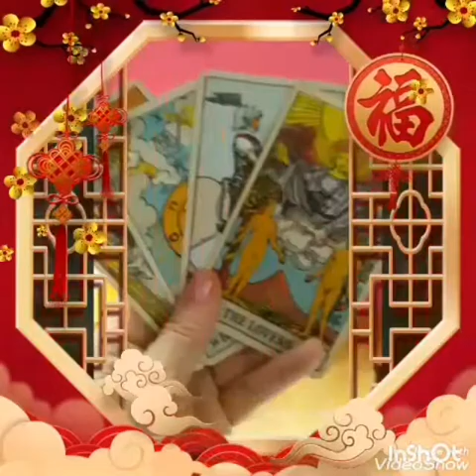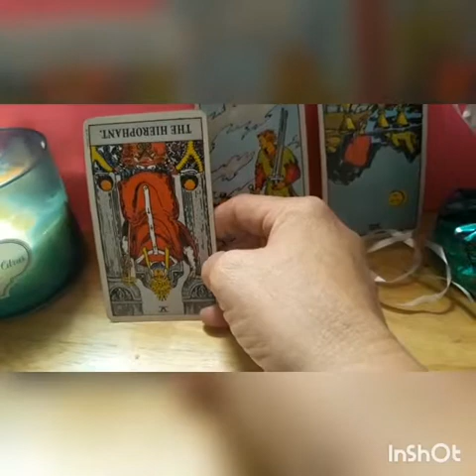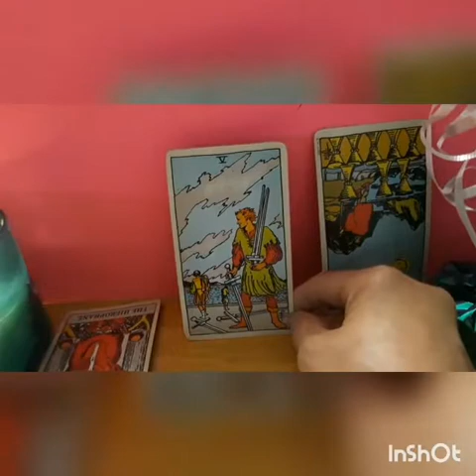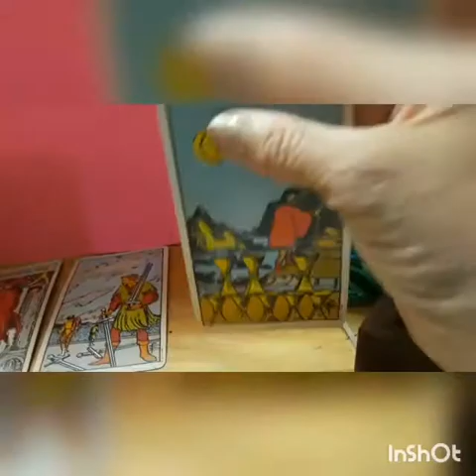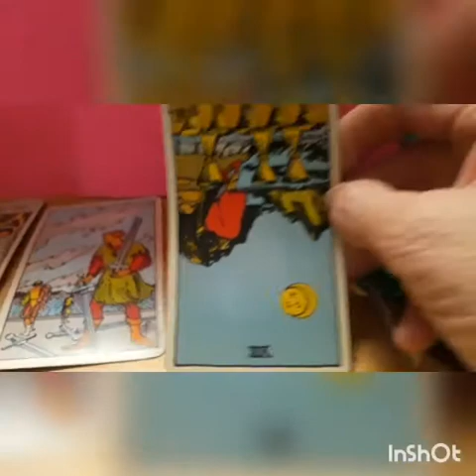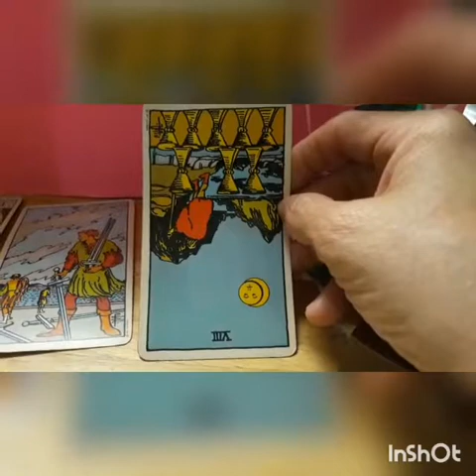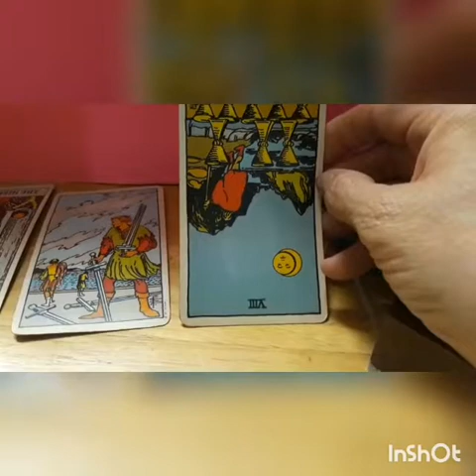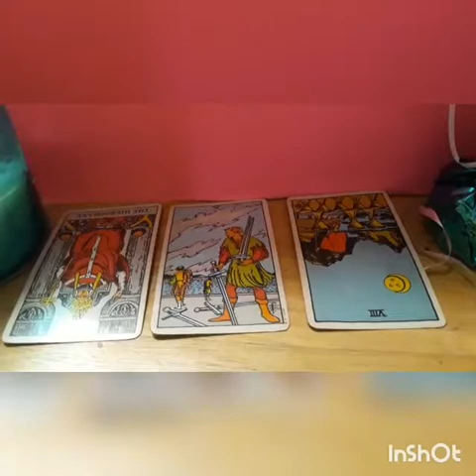Taurus/Tarot Reading/August 2019/Someone is deceptive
$MsCool2